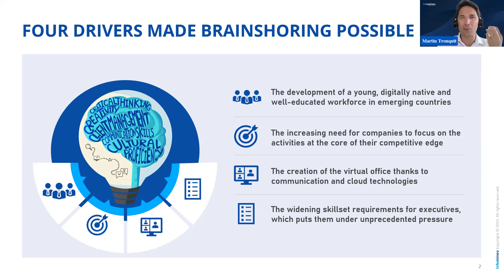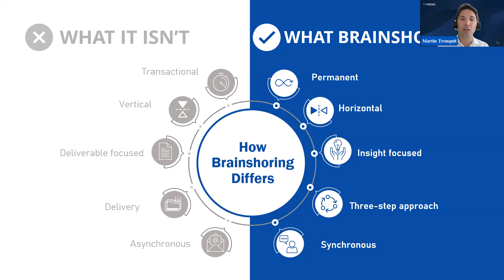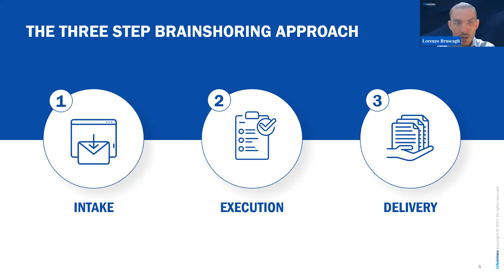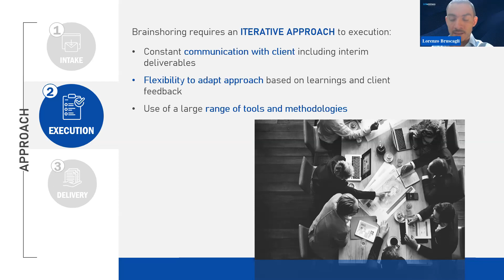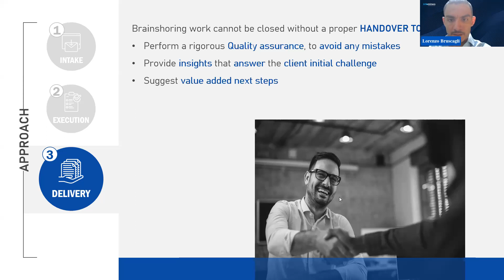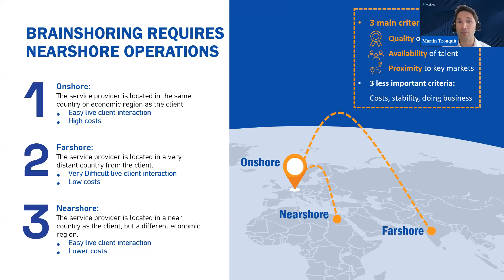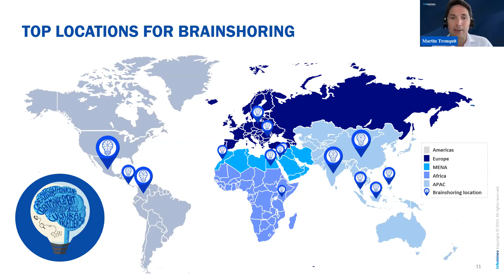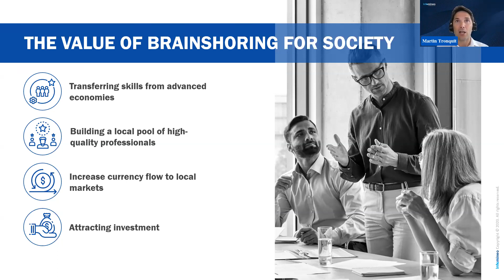Brainshoring Webinar 🎙️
Get a clear understanding of the Brainshoring industry.

Our co-founder Martin is teaming up with Lorenzo, a Senior Associate at Infomineo, for a live webinar about Brainshoring.